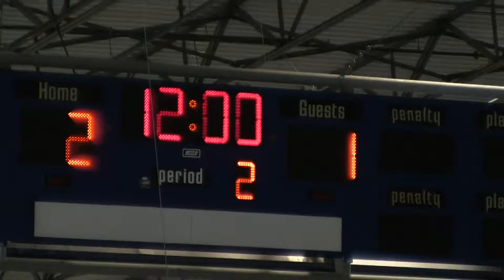53 3rd Period PJW U14AA vs OKC Oil Kings